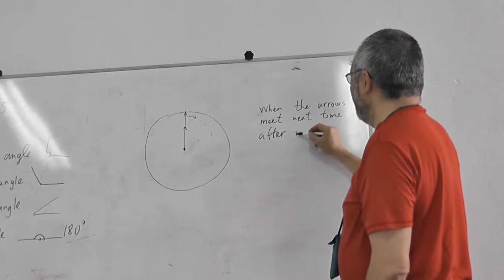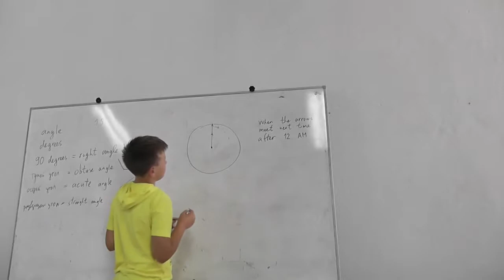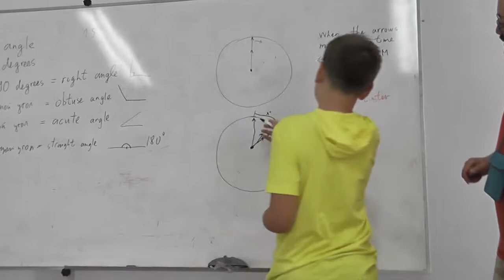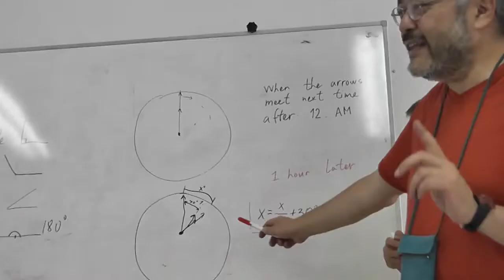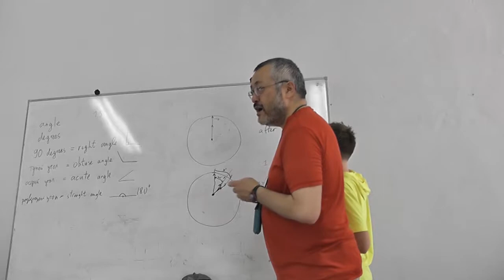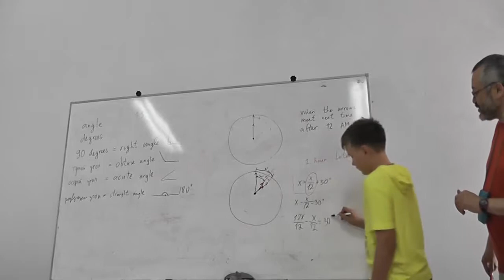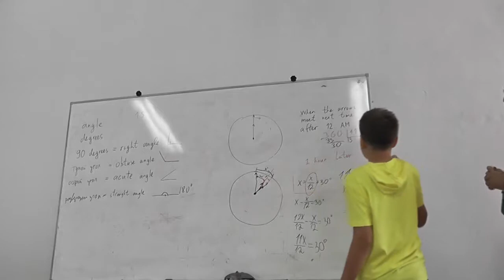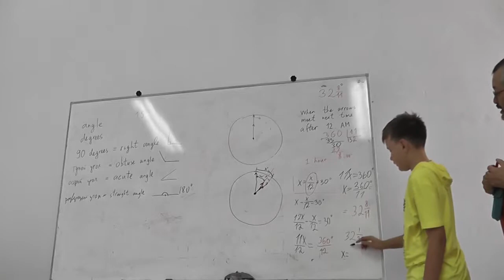9 Совпадение минутной и часовой стрелок, или Задача 27